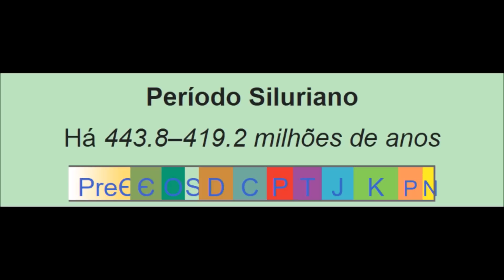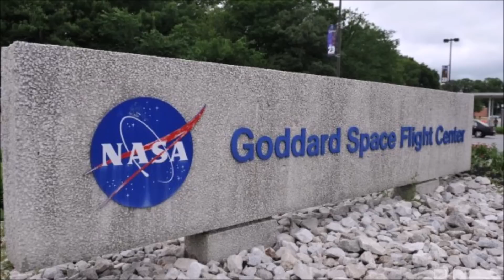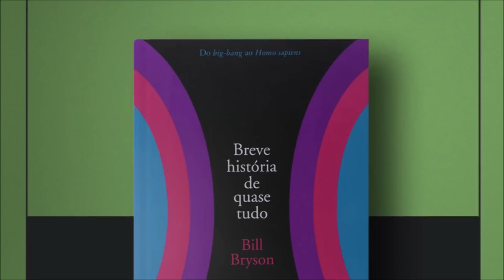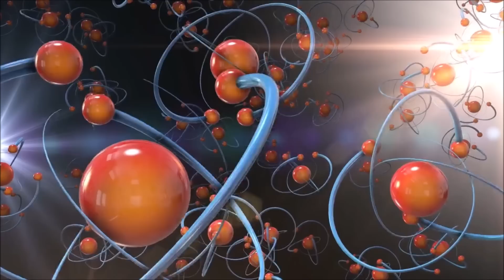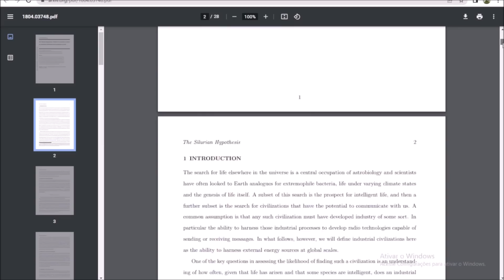SILURIANA : A HIPÓTESE CIENTÍFICA DE RATANABÁ ???